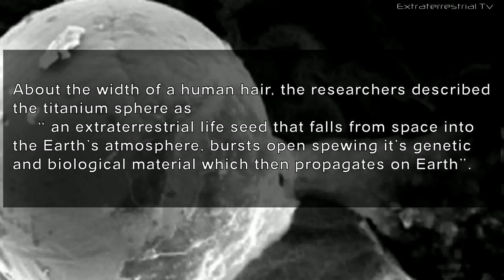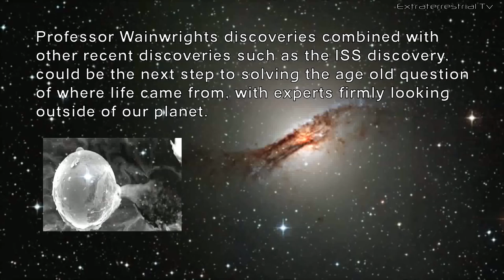Scientists Find First Extraterrestrial Life Form - Alien Seed Found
Scientists have sensationally announced the finding
of the first extraterrestrial life form.

Announced by the University Of Buckingham
the news quickly made headlines around the world.

The alien seed discovery was made by Professor Milton Wainwright
and his teams from the University of  Sheffield and the University of Buckingham Centre for Astrobiology.

Professor Wainwright sent balloons into the stratosphere
27 km above the Earth’s atmosphere to collect particles
from space.

Professor Wainwright was quoted as saying
“As far as we can tell the particle has no relation
 to anything found on Earth”

Researchers argued that the titanium sphere packaging
was designed by a technologically advanced
alien species seeking to infect Earth with alien life forms
and colonize Earth.

Professor Wainwrights discoveries combined with
other recent discoveries such as the ISS discovery,
could be the next step to solving the age old question
of where life came from,
with experts firmly looking
outside of our planet.

Centaurus A1 Credit- ESO